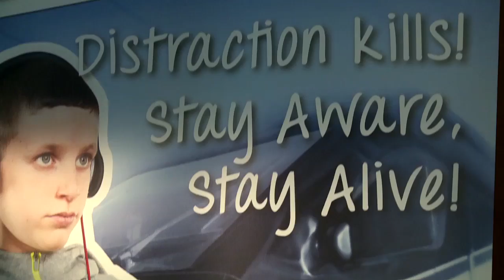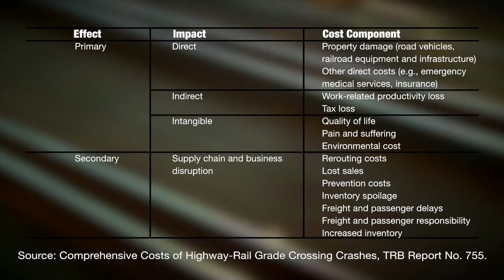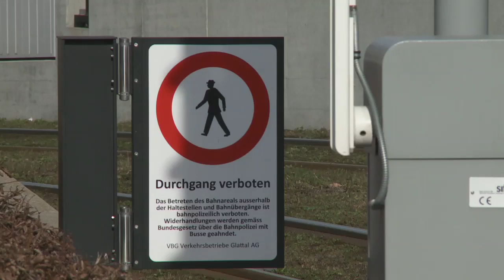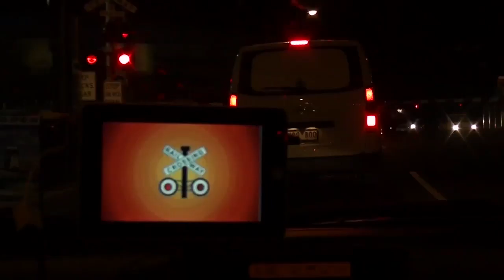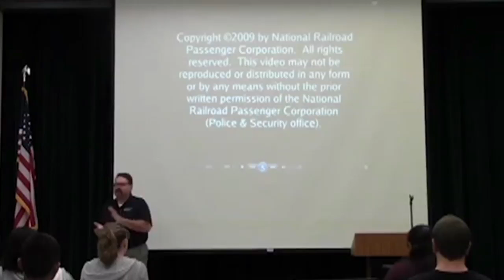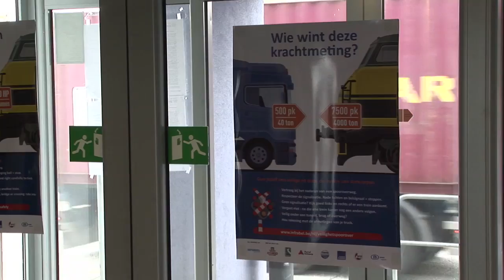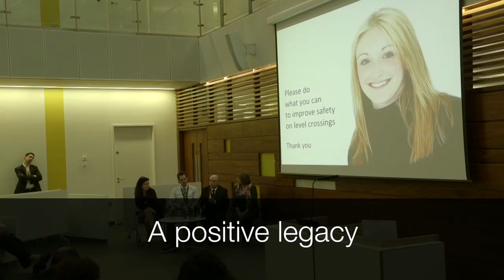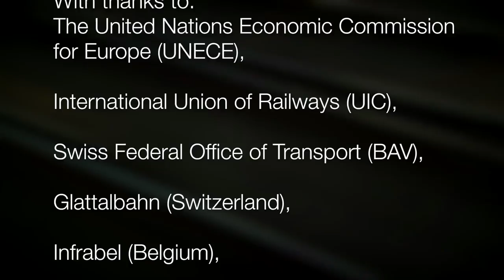Saving Lives at Level Crossings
Millions of near misses and over 6,000  deaths occur each year in the world at level crossings -- where a road and railway tracks intersect. To raise awareness, UNECE, the International Union of Railways (UIC) and the Federal Office of Transport of the Swiss Confederation (FOT) have produced this film highlighting the dangers and suggesting some possible solutions.

The film was produced for the 2014 International Level Crossing Awareness Day (ILCAD), celebrated this year on 3 June.

The film is the latest step in UNECE's work to increase safety at level crossings.  In 2012, UNECE established the Group of Experts on Improving Safety at Level Crossings, an international platform that brings together specialists from the public and private sectors, as well as academia and independent research. The objective of the Group is to describe, assess and better understand the safety issues at level crossings and to develop a multidisciplinary strategic plan aimed at reducing the risks. In 2010, the United Nations General Assembly declared the period 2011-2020 as the Decade of Action for Road Safety.  UNECE supports ILCAD and undertakes many activities supporting the Decade's goal.

For more information on UNECE's efforts to increase road safety,